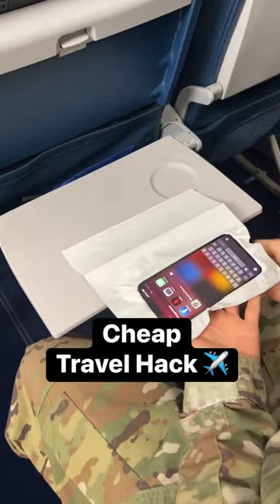Unintentional ASMR - travel hack - makeshift phone holder for a train or plane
This includes an unintentional ASMR bonus.